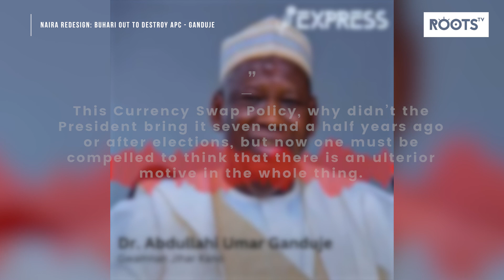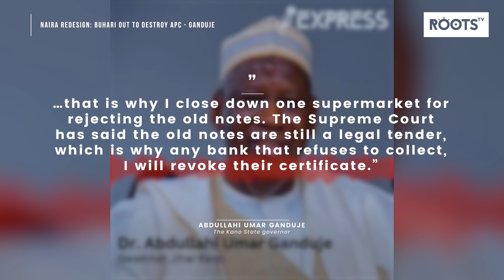Naira Redesign: Buhari out to destroy APC - Ganduje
The Kaduna state governor, Nasiru el-Rufai has assured Kaduna residents that the N500 and N1000 notes remain legal tenders standing on the Supreme Court order.